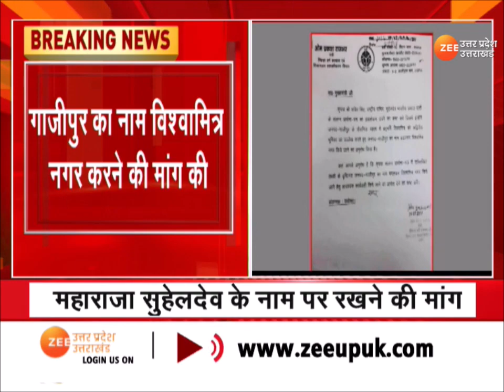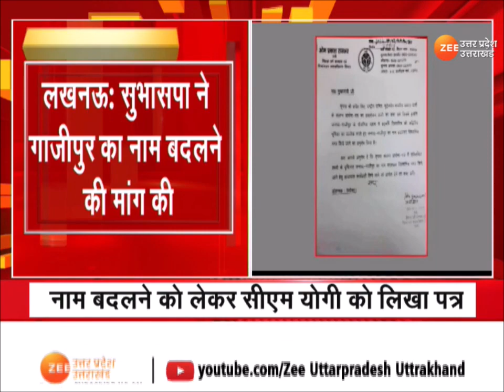Lucknow : SBSP ने CM Yogi को लिखी चिट्ठी, Bahraich का नाम महाराजा सुहेलदेव करने की भी मांग | Latest